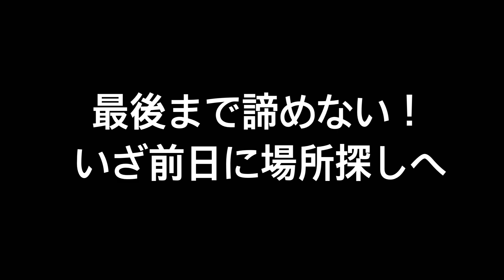【49歳妊娠】12人産んだ助産師HISAKOさんとの対談がキャンセルか？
ニューヨーク、よりによって雨が止まずに、企画していた、12人産んだ助産師HISAKOさんとの野外対談がキャンセルか？

晩婚ニューヨークで、高齢妊娠、高齢出産、高齢での育児なとを、日米の出産、子育て事情の違い等も含めてお話聞きたかったのに・・・
なんとか、この対談は実現できないのか？